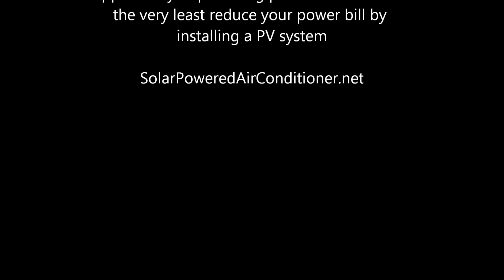Solar Powered Air Conditioner.net Best Buy 1#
In addition to your air conditioning needs, we can also address the potential opportunity of providing passive income or at the very least reduce your power bill by installing a PV
system.